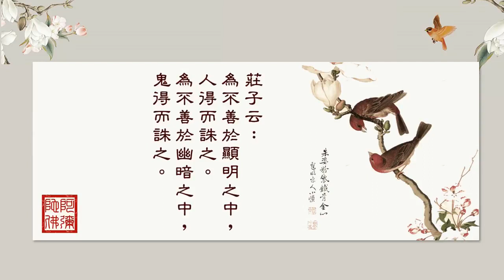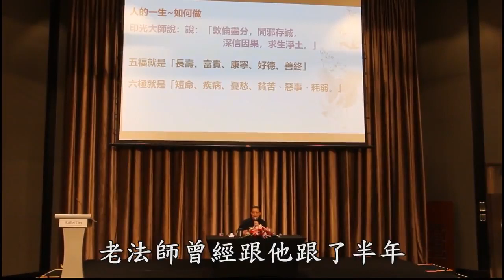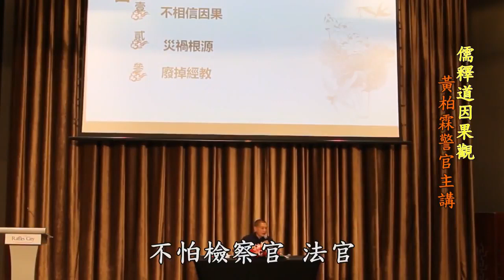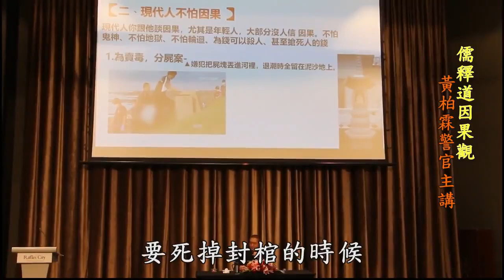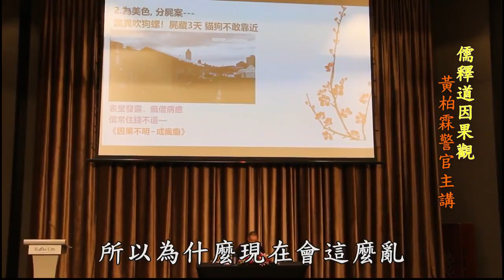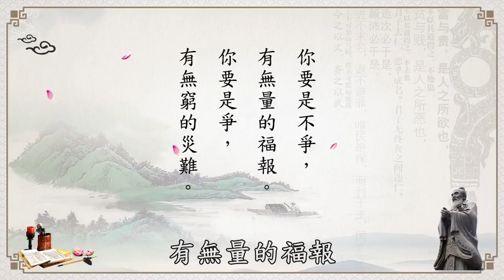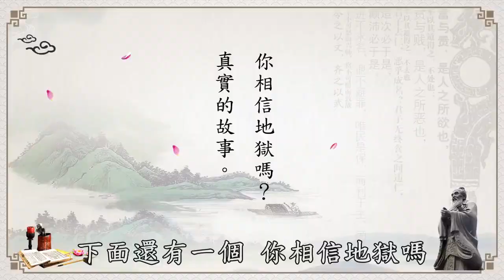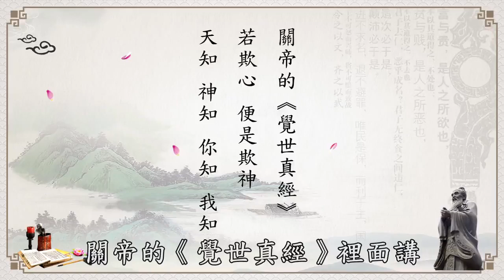儒釋道因果觀 如何趨吉避凶 黃柏霖老師